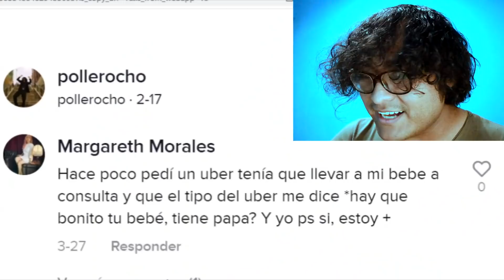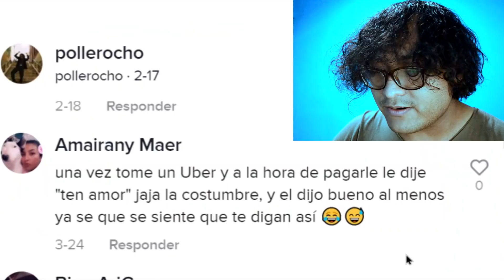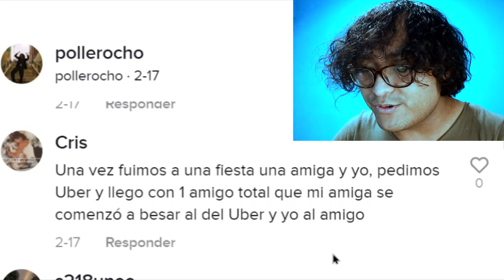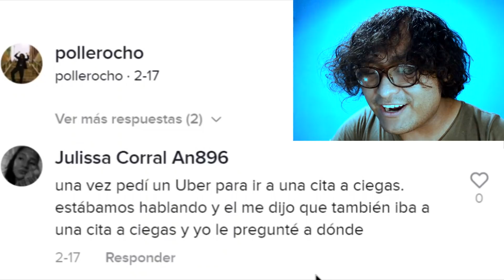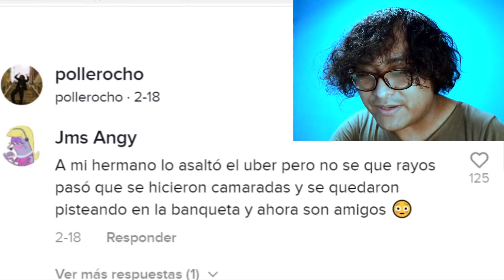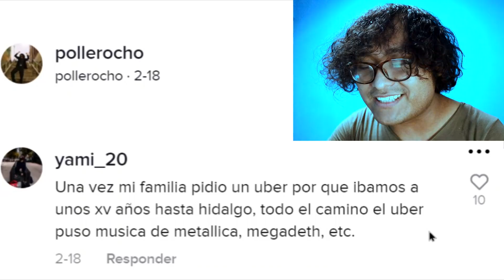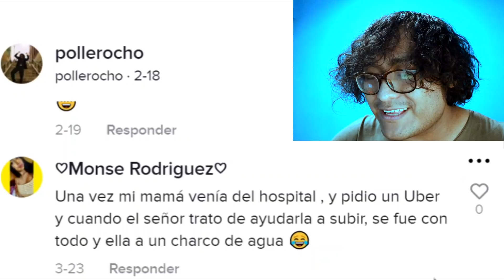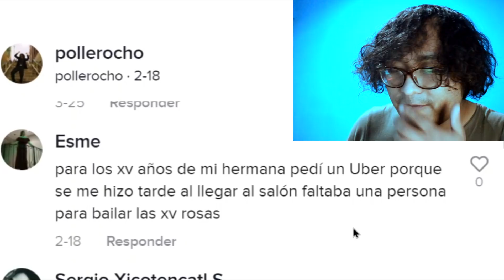ENCONTRÉ EL AMOR EN UBER | Uber's ROMÁNTICOS CAP. 8